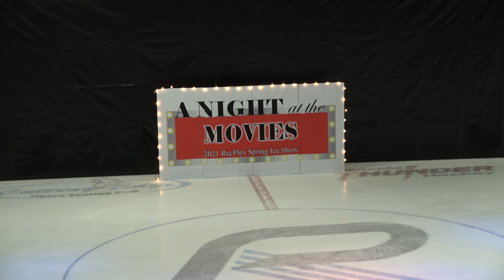Adelynn - Spring Ice Show - April 30 2021